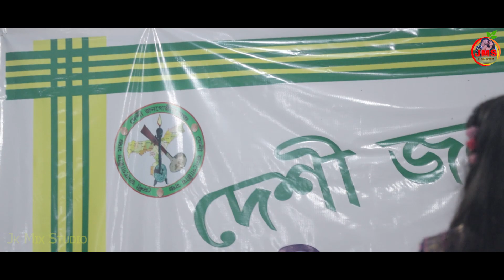Komola sundori Nache || Goal pariya song || Sunom Priya || Jk mix Studio